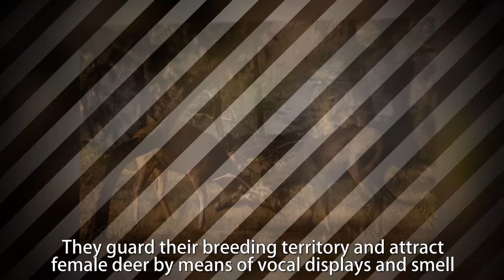Sambar Deer Facts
Source:
Photos:
Quincas Moreira - Entire